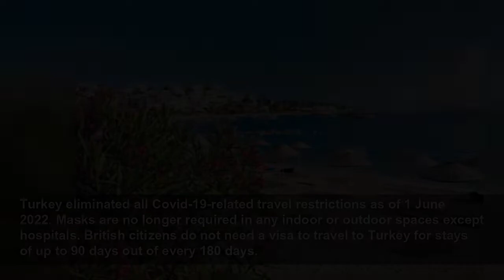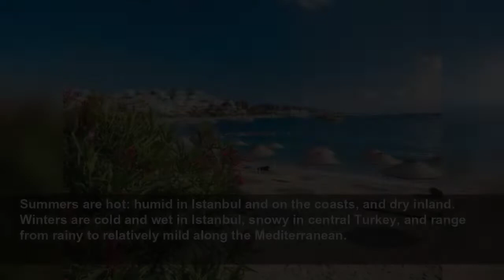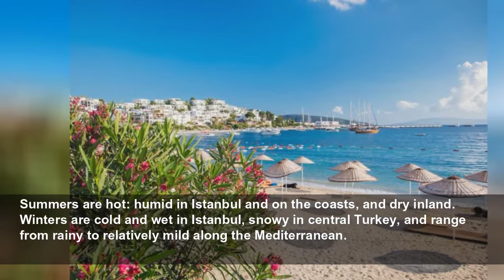Turkey travel guide: Everything you need to know before you go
Turkey travel guide: Everything you need to know before you go - From multi-cultural Istanbul to the beautiful biodiversity of the Black Sea coast, discover Turkey’s wide-ranging charms...
The Independent
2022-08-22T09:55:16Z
Turkey eliminated all Covid-19-related travel restrictions as of 1 June 2022. Masks are no longer required in any indoor or outdoor spaces except hospitals. British citizens do not need a visa to travel to Turkey for stays of up to 90 days out of every 180 days.
Coveted by emperors and sultans alike, Istanbul has been capturing hearts for centuries and remains an intoxicating mix of grand historical monuments and vibrant modern life. There are must-see sights like the opulent TopkapÄ± Palace and architecturally awe-inspiring Hagia Sophia, of course, but spare some time to wander the city’s backstreets and sample what its different districts have to offer. Immerse yourself in the contemporary art scene in BeyoÄlu or the hip nightlife in KadÄ±köy, explore the traditional neighbourhoods of Fatih and Üsküdar or take in the Bosporus views and chic café culture of Arnavutköy and Bebek. Whatever you do in Istanbul, be sure it includes a ride on one of the city’s ferries, which offer million-pound panoramas for pocket change.
Turkey’s nearly 1,000-mile-long Mediterranean coastline is a top draw with its beach resorts for all budgets, from luxury suites in posh Bodrum to family-friendly package holidays in Alanya. But this picturesque region is also dotted with exquisite, little-visited ancient ruins like the mountaintop city of Termessos, the pine-shrouded coastal settlement of Phaselis and the sand-dusted remnants of Patara, which just happens to sit next to one of Turkey’s best beaches. Even in larger resort towns, you don’t have to stray far from your sun lounger to soak in some history: Antalya has a fine archaeological museum featuring treasures from around the region, while Alanya boasts a spectacular Seljuk-era castle and shipyard.
Fantastical formations of soft volcanic rock sprout amid undulating hills and valleys in Cappadocia, a region of central Turkey known for its ethereal landscapes. See it from above, carried aloft by one of the colourful fleet of hot-air balloons that fills the skies at sunrise. Or delve many storeys deep into the earth inside one of the labyrinthine underground cities where ancient residents of the area took shelter from marauding forces. Other highlights include touring the elaborate frescoes inside the cave churches of the Göreme Open-Air Museum, hiking one of the many trails crisscrossing Cappadocia’s scenic valleys, sampling the local wine and staying in a cave dwelling turned character-filled boutique hotel.
Among the most important cities in the ancient Mediterranean world, Ephesus is today one of the best-preserved Greco-Roman ruins anywhere, boasting the towering façade of the Library of Celsus, a 40,000-seat theatre carved into the hillside and the fresco- and mosaic-bedecked terrace houses of the elite class. Stay in nearby Selçuk, a pleasant town with its own impressive historical attractions, or in the quaint hilltop village of Åirince. Ephesus is about an hour by car from Ä°zmir airport, making it easy to pair with a trip to the ÇeÅme peninsula for some quality beach time.
A crossroads of cultures for thousands of years, the cities of south-eastern Turkey are steeped in history. Visit the Neolithic temple at Göbekli Tepe, where the archaeological finds have changed our understanding of human history; explore the sacred sites and sprawling bazaar in ÅanlÄ±urfa; wander the winding alleyways of Mardin, where churches sit side-by-side with mosques; and marvel at the Roman mosaics preserved in the fine museums in Gaziantep and Antakya – both also among the country’s most noted gastronomic destinations. Contemporary culture is alive and well too: Mardin hosts an international art biennial, and DiyarbakÄ±r is an important centre for Kurdish artists, writers and musicians.
Just over the mountains north of Antalya, the Lakes Region around Isparta and Burdur is mostly known, if at all, for its rose and lavender fields, the latter of which have become a popular backdrop for photo shoots during the colourful harvest season. But there’s much more to discover here, starting with the stunning ruins of Sagalassos, Kibyra and more than a dozen other ancient cities, and including Seljuk caravanserai and ornately decorated Ottoman mansions and mosques. Nature-lovers can stroll around bucolic rural villages or the eponymous lakes or adventure into massive caves and deep gorges.
Blending influences from the many cultures that have lived there over the centuries, food i